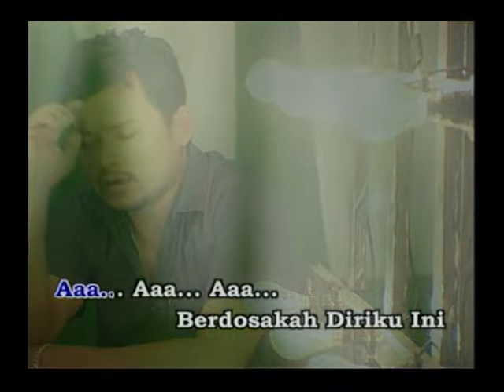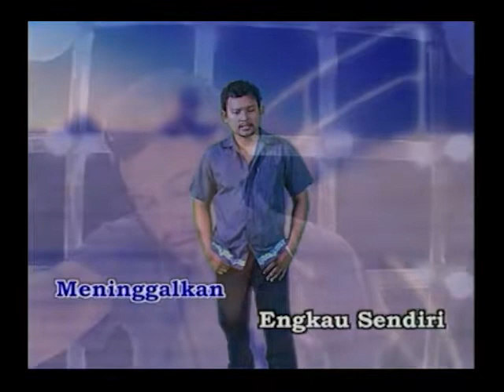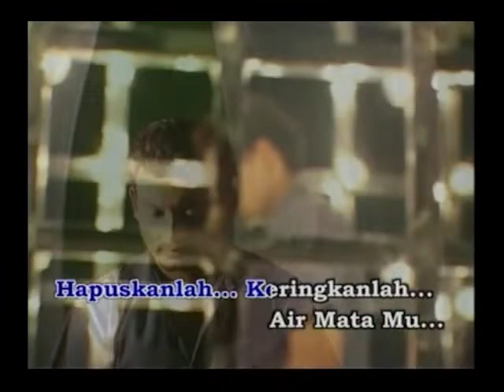INSAN TERPILIH - ARROW (KARAOKE)